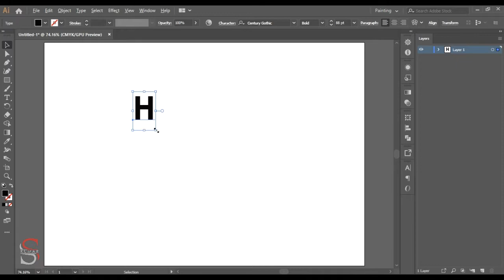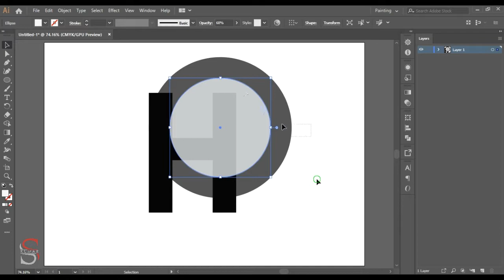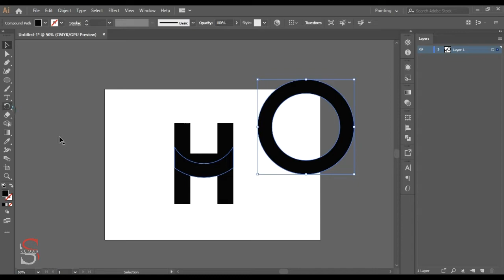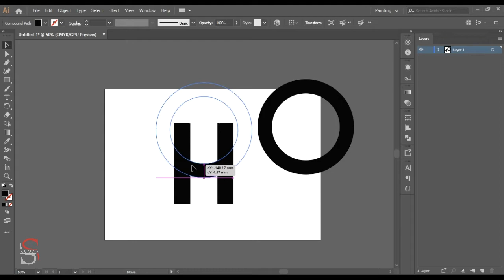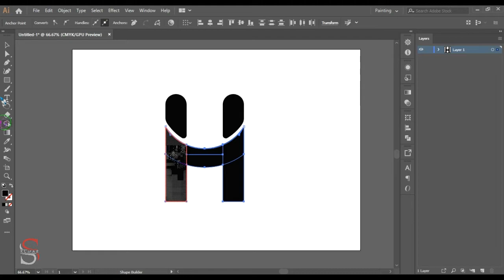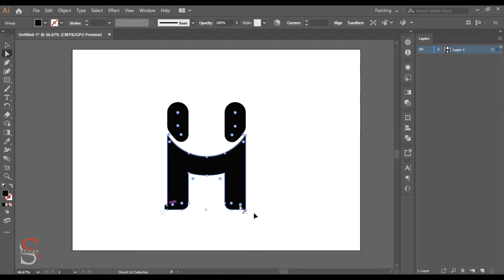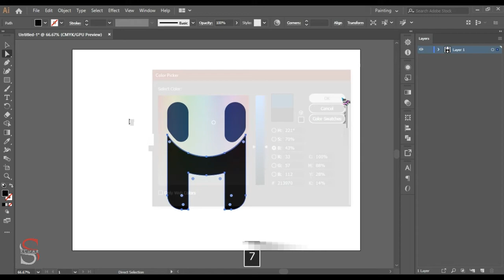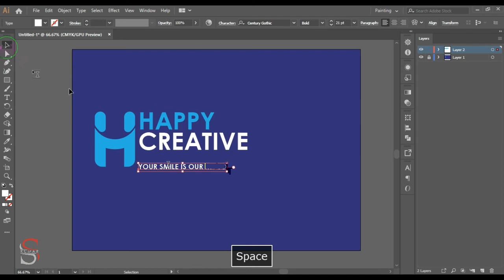Happy Creative | LOGO DESIGN | ILLUSTRATOR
Happy creative | Logo design